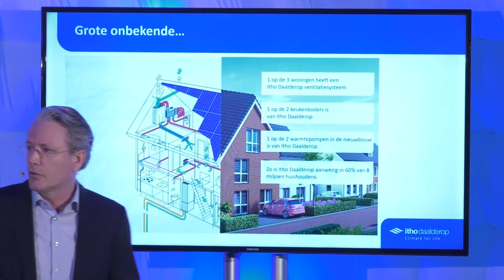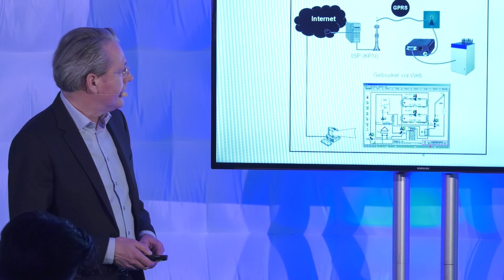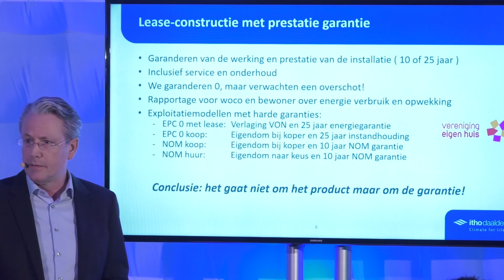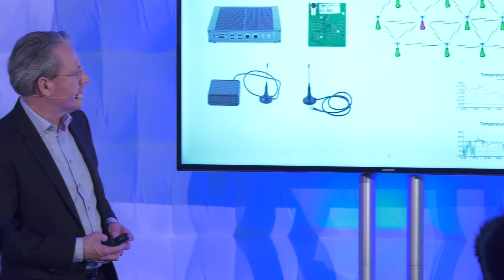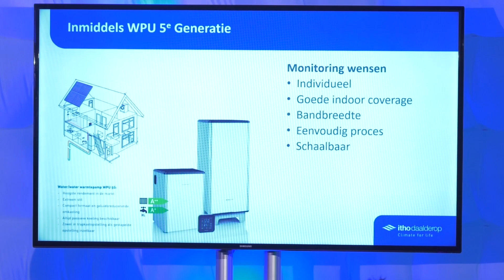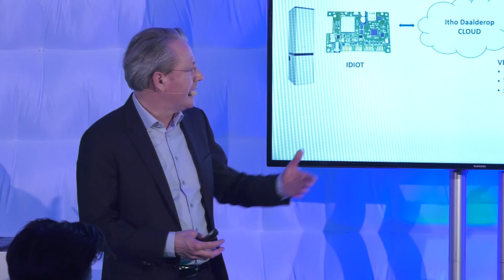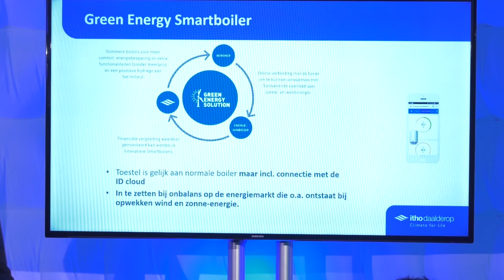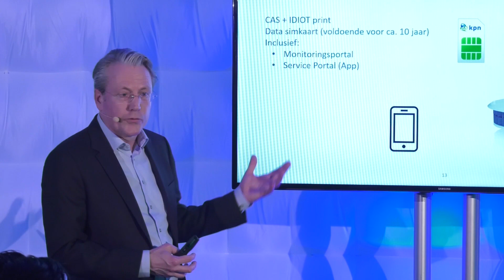Internet toevoegen aan je product biedt concurrentievoordeel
Niek de Jong: Itho Daalderop, New Business Development manager
Itho Daalderop is een bedrijf dat connected warmtepompen maakt. IoT krijgt voor hen betekenis omdat het hen een voorsprong op de concurrentie. Interessant is dat veel toeleveranciers om verschillende redenen profijt hebben van de realtime data over de warmtepomp.